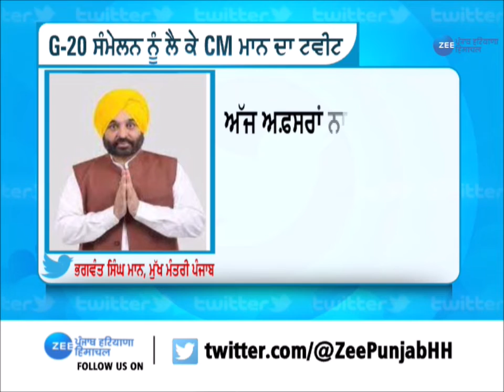ਪੰਜਾਬ ਕਰੇਗਾ G20 ਸੰਮੇਲਨ ਦੀ ਮੇਜ਼ਬਾਨੀ, ਅੰਮ੍ਰਿਤਸਰ ਸਾਹਿਬ ਵਿਖੇ ਮਾਰਚ 2023 'ਚ ਹੋਣਗੇ ਪ੍ਰੋਗਰਾਮ | Punjab News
ਪੰਜਾਬ ਕਰੇਗਾ G20 ਸੰਮੇਲਨ ਦੀ ਮੇਜ਼ਬਾਨੀ, ਅੰਮ੍ਰਿਤਸਰ ਸਾਹਿਬ ਵਿਖੇ ਮਾਰਚ 2023 'ਚ  ਹੋਣਗੇ ਪ੍ਰੋਗਰਾਮ